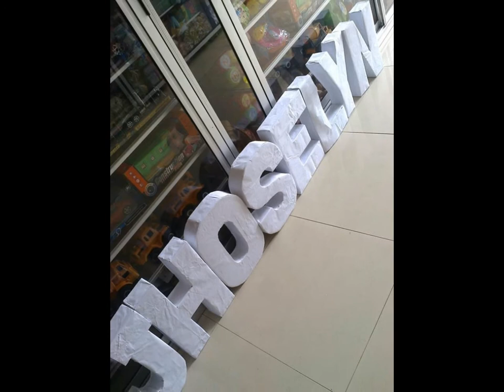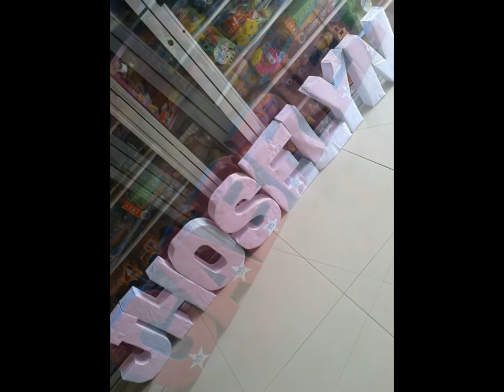LETREROS, NUMEROS Y MAS 3D PARA DESTACAR TUS EVENTOS